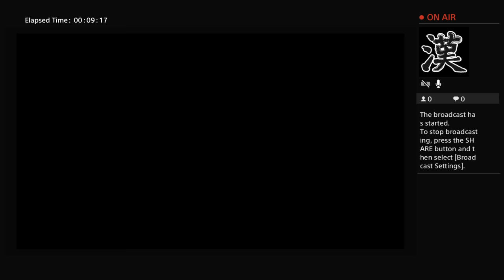Lewis Bradley bo3 gold kuda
Black opps 3 master I play Minecraft F1 2015 and 2016 Star Wars battlefront Rocket league